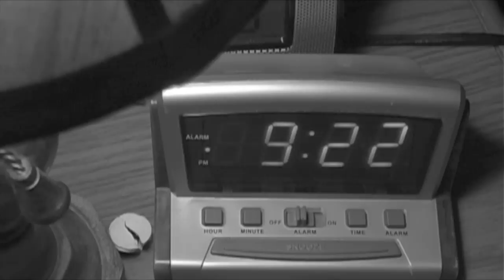Paranoia... (A Short Film by Bradley Wagster)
Paranoia is a thought process heavily influenced by anxiety or maybe fear. This boy has that. But what is he paranoid about?

Note: I've been making a lot of comedies lately so I decided it was probably time for something serious. I think I accomplished at trying to achieve a somewhat scary experience that might have the tendency to frighten. Because it even creeped me out a slight bit. Hopefully it will do the same for you.